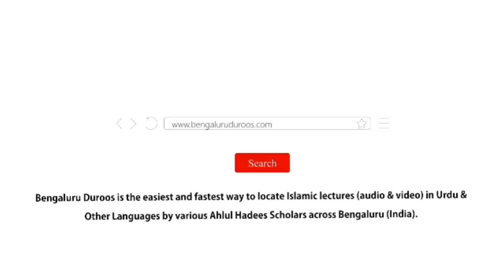Jumu'ah Khutbah | Be Barkati Ke Asal Asbaab by Shaykh Hafiz Abdul Haseeb Madani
Jumuah Khutbah held on 2nd Sep  2022 by Shaykh Hafiz Abdul Haseeb Umari Madani @ Jumu'ah Masjid, Hoskote

Topic: Be Barkati Ke Asal Asbaab

٠٠٠٠٠٠٠٠٠٠٠٠٠٠٠٠٠٠٠٠٠٠٠٠٠٠٠٠٠٠٠٠٠٠٠٠٠٠٠٠